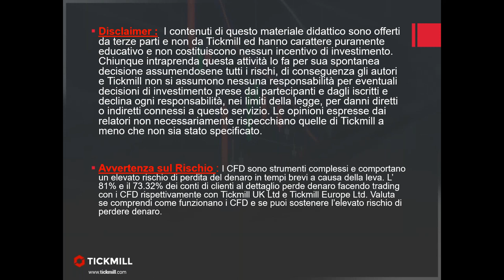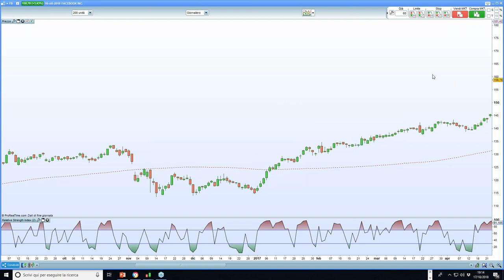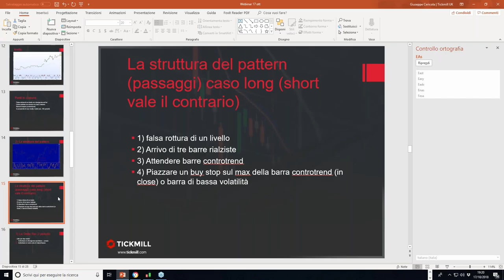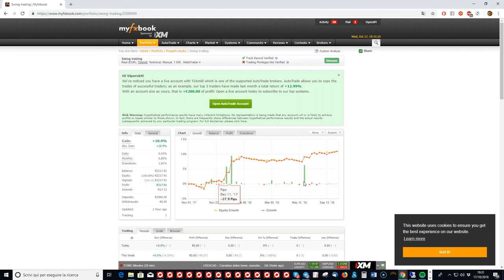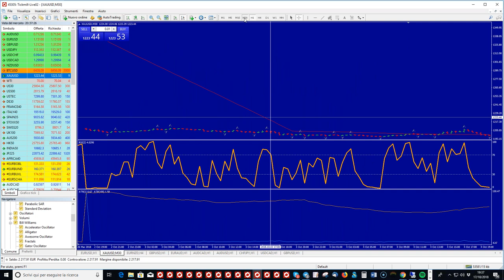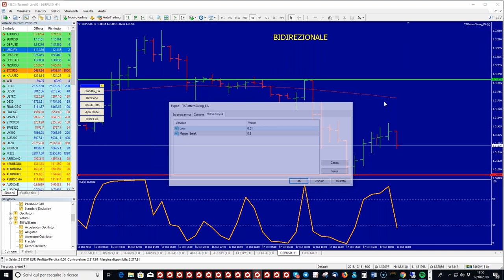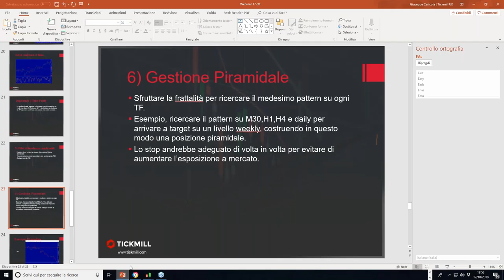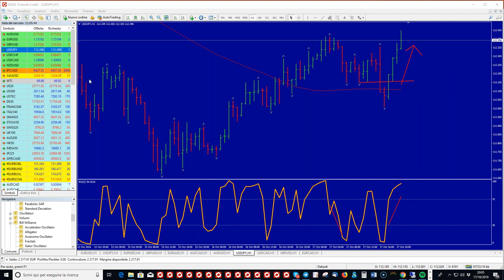Webinar didattico del Mercoledì - Il Pattern Swing